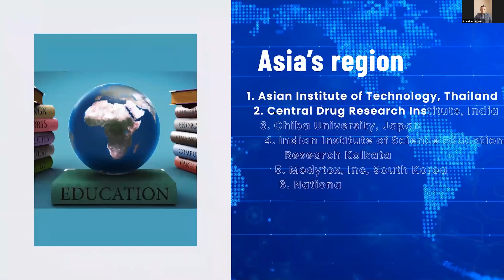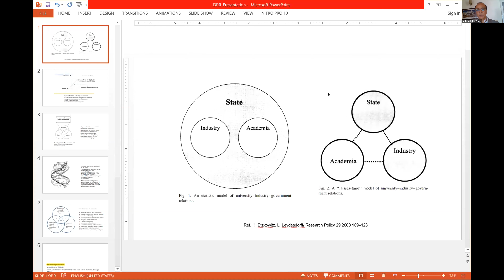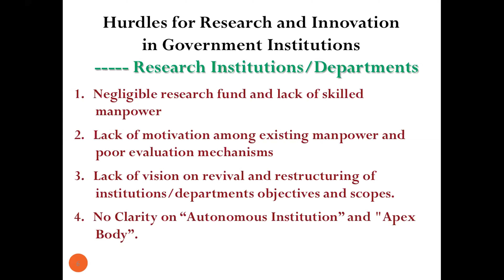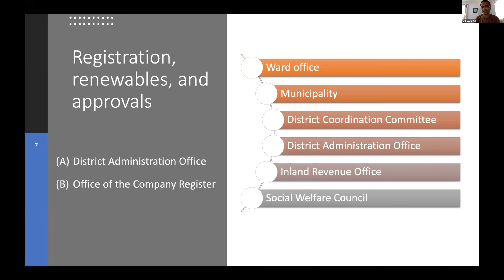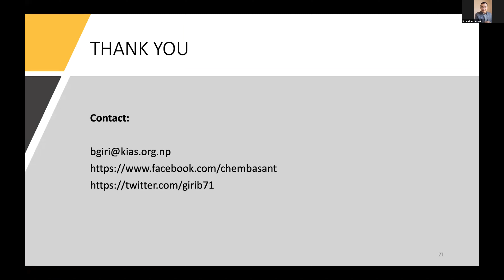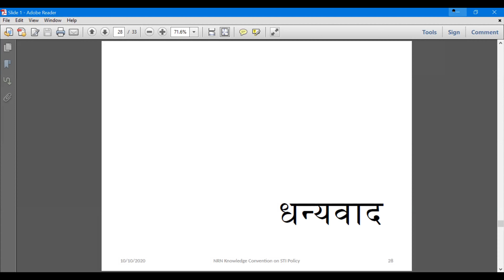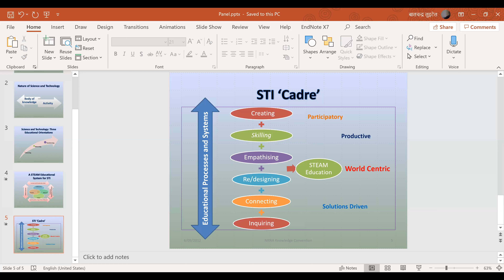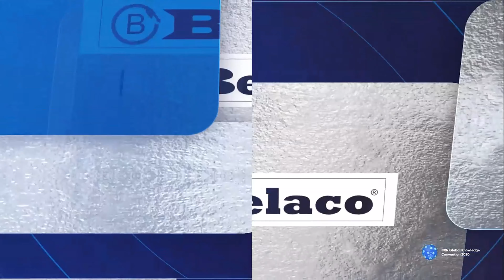2nd NRN Global Knowledge Convention P3 Science, Technology and Innovation Policy Implementation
2nd NRN Global Knowledge Convention